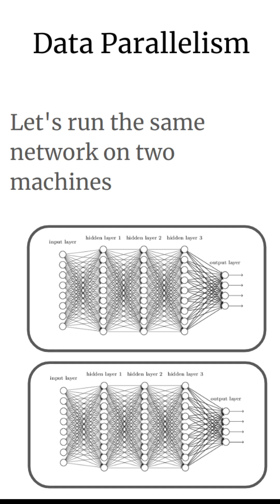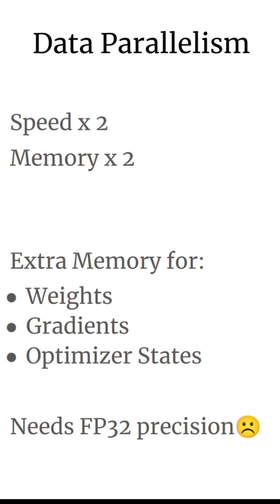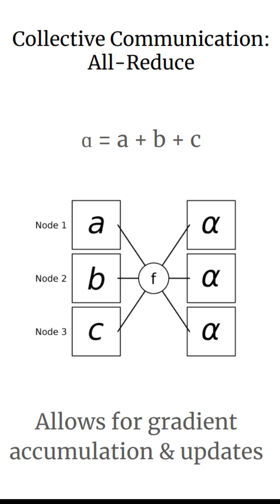Flash LLMs: Data Parallel + ZeRO-1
Primer for understanding modern LLMs such as Llama 3 and DeepSeek v3